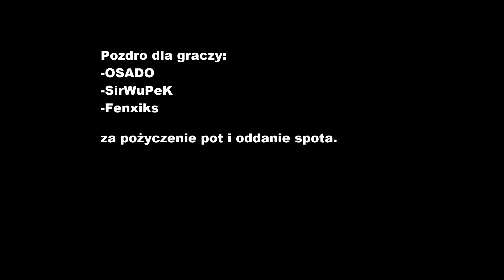Metin2.PL Etolin - Ilsoo 38lvl vs Szkatułki Blasku w v3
Zapraszam was na relację z eventu szkatułek blasku księżyca,który odbył się 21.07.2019. Całość została podzielona na 2 tury po 2 godziny. Jeśli chodzi o sam drop jestem pozytywnie zaskoczony bo przyszedłem z myślą,że wydropię kilkaset szkat a resztę czasu spędzę na bitce ze 120 lvlami. 9 kanałów zrobiło robotę,spotów nie brakowało,brak lagów. Event bardzo na +

Muzyka:
1.State of Mind - Sun King
2.Silent Witness - Twin Town